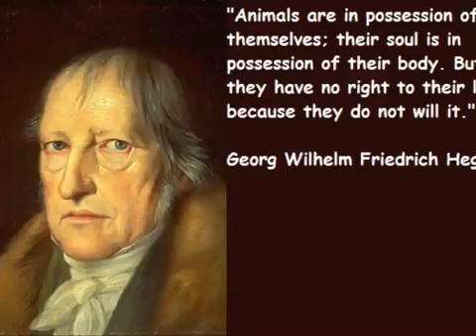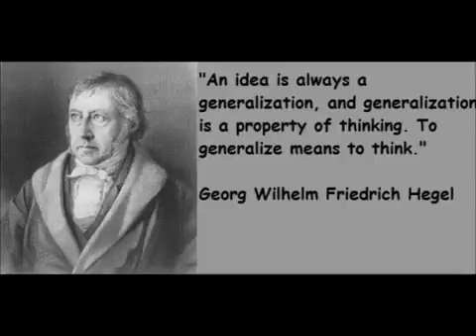Georg Hegel Part 6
Thanks! Georg Wilhelm Friedrich Hegel ( 27, 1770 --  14, 1831) was a German philosopher, and a major figure in German Idealism. His historicist.

Thanks! Georg Wilhelm Friedrich Hegel ( 27, 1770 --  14, 1831) was a German philosopher, and a major figure.

The German philosopher Hegel believed that strange and alien bits of history have much to teach us. He believed story and civilisation do not move in a straight line, so important ideas and.